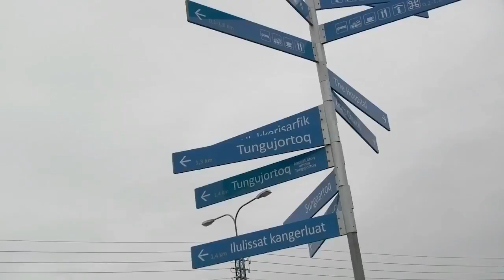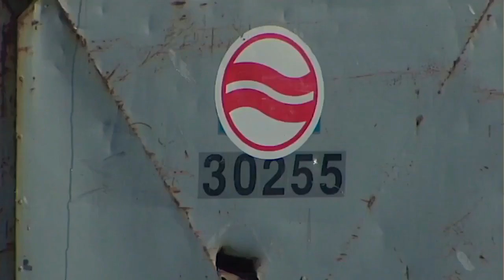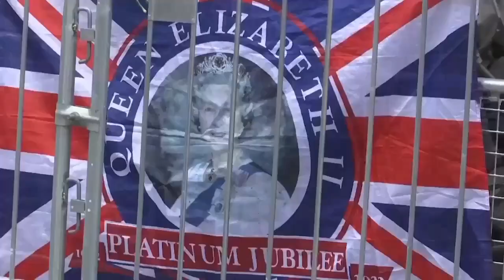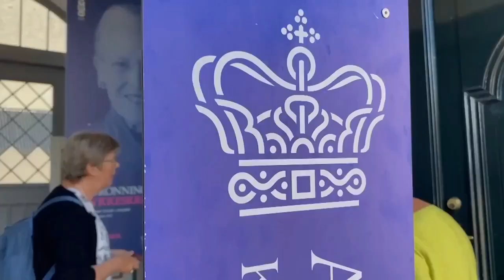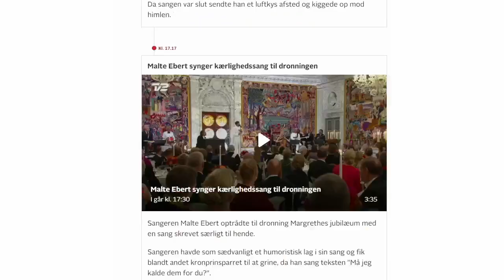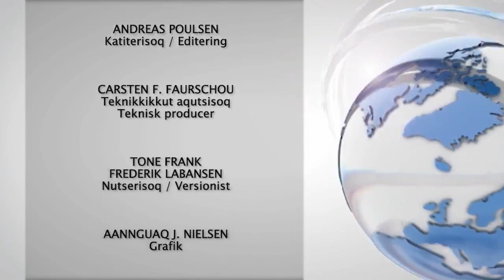Qanorooq 12.09.2022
Ataasinngornermi Septembarip ulluisa aqqaneq aappaanni nutaarsiassaatigut saqqummiutissuagut, imarisaalu soorlu makkuupput:

0:00 - Aallarniut
0:52 - Mittarfissuartaarnissaq
3:35 - 61-nik ukiulik tammaraluartoq
4:10 -  Nutaarsiassat naatsut
6:46 - Eqqakkanik katersuineq
10:18 - Nunanit allanit nutaarsiassat
13:31 - Dronning Margrethe
16:07 - Naggasiut

Tassalu tamakkuupput ullumikkut nutaarsiassat saqqummiussassagut. Tamakkuinnanngillalli, nittartakkatsinni tassani allanik nutaarsiassaateqarpugut.

Taannaannaanngilarli. Illeq eqikkagaq aamma uguuna takuneqarsinnaavoq

Maanngaanniit qujavugut isiginnaarassi, unnussiorluarisilu